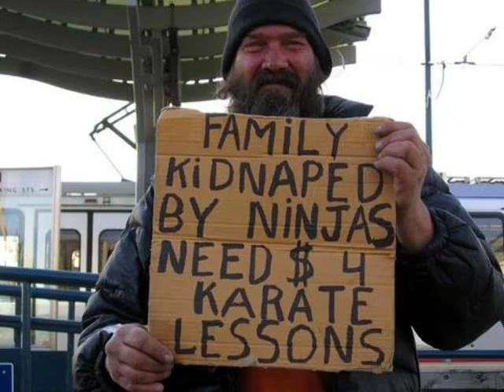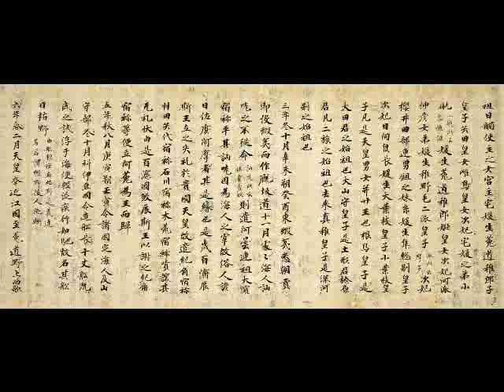Legend of Korra Season 3 Episode 8 Review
Today I reviewing Nickelodeon's Legend of Korra Season 3 Episode 8 The Terror Within